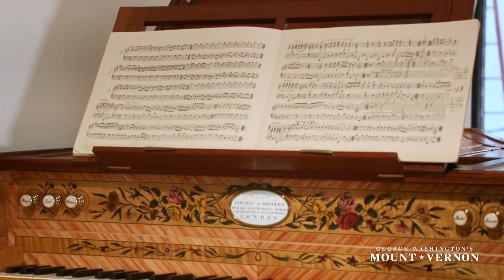ORIGINAL Items The Washingtons Used For Entertaining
Mount Vernon presents the 2019 Loan Exhibit at the Washington Winter Antique Show from January 11-13. The exhibit, titled The Pleasure of Your Company: Elegant Entertaining with George and Martha Washington, explores the popular themes of dining, hospitality, and entertaining with the nation’s principal Founding Father. The display features a wide variety of original objects, including examples of their porcelain, silver, and china, as well as the harpsichord reproduction.

In this video, executive director of historic preservation and collections Susan Schoelwer gives a tour of all the objects on display, providing insight to the uses of the objects, and cultural significance.